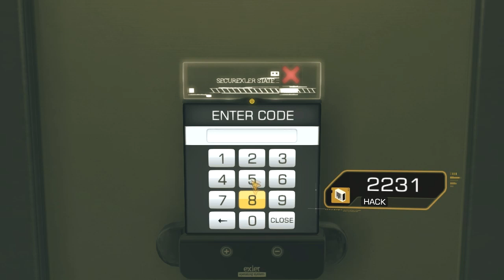Let's Play Deus Ex: Human Revolution - Part 7 [BLIND & HARD]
I find out much later how you can do more than one hack thing at once. Too bad I didn't know here. Fuck me.